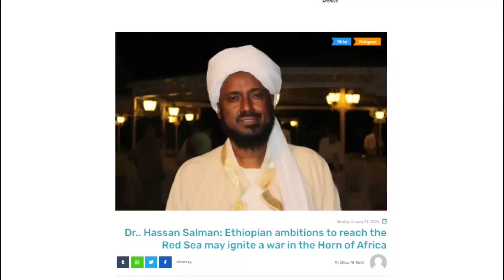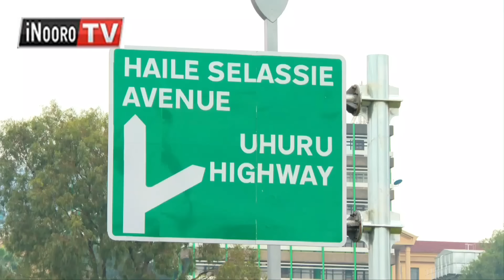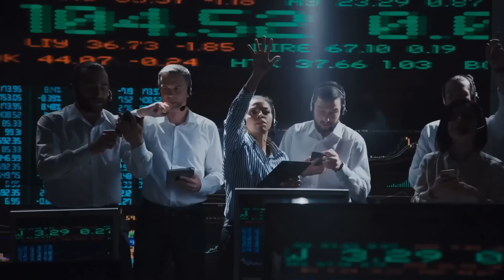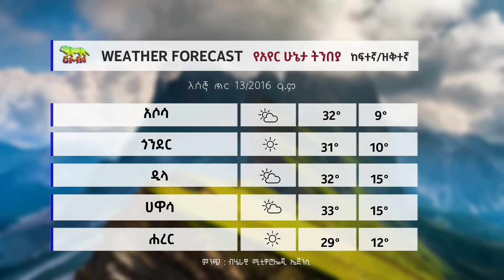Ethiopia: “ኢትዮጵያን ከቀይ ባህር ጉዞ መመለስ አንችልም” | ለግብጽ የጦርነት ቀረርቶ መልስ ተሰጠ | ኬንያ ኢትዮጵያን አከበረች | ኢትዮጵያ ላይ ዛቱ